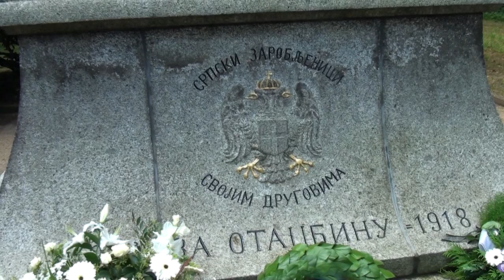Тамо далеко - Немачки војни оркестар - Споемник Српском војнику код Дрездена